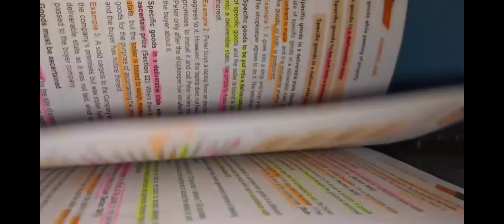Why I FAILED in ca foundation exam? CA foundation exam FAILURE story.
Hi,
I am Sachin Kumar Rai a CA Intermediate student and in this video, I have shared Why I failed in ca foundation exam? CA Foundation exam FAILURE story. (DECEMBER 2021 ATTEMPT)
I have made this video so that you all can learn from it.
I hope you will learn and enjoy watching this video titled Why I failed? Foundation  FAILURE  story.